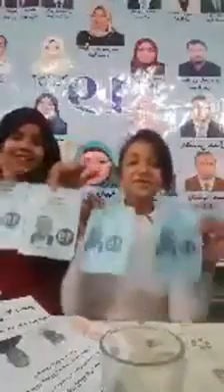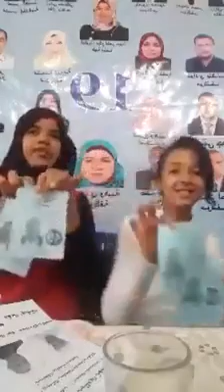شاهد مذا يحدث في بلادي ههه من سيفوز بالانتخابات ههههه نساء مهبلة !؟!؟